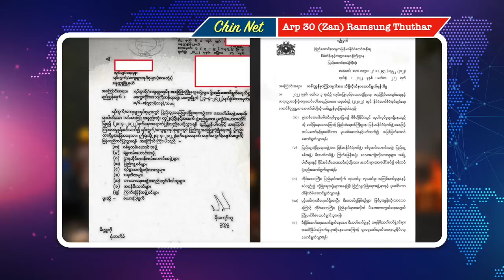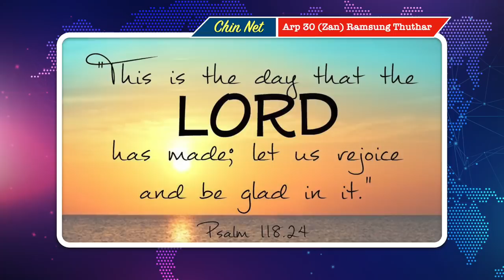Apr 30 (Zan) Rampi Remdaihnak Hrang Thurelkhawmnak Ah CNF Sawm Ve Lo. YPDF In Ralhrang 10 An That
Dr. Lian Hmung Sakhong Full Interview

Background Image:
"Designed by kjpargeter / Freepik"